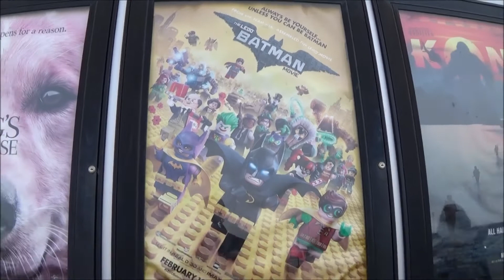THE LEGO BATMAN MOVIE REVIEW BY THE BRICKHEADS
We went to our local AMC movie theater for our first viewing of the newest LEGO movie starring our family favorite BATMAN!